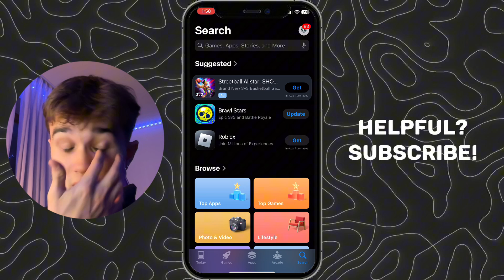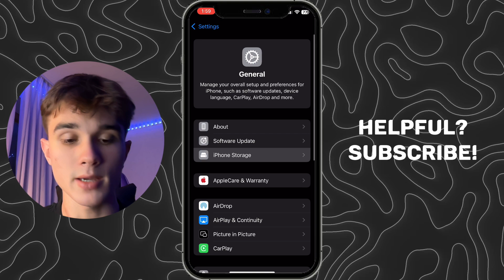How To Fix Snapchat Support Code SS07 (Working)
In this video, I'll guide you through the steps to fix Snapchat Support Code SS07! If you're facing this error and can't access your account, don’t worry—I've got effective solutions for you. Join me as I share proven methods to resolve this issue and get back to snapping in no time. Let’s get started!